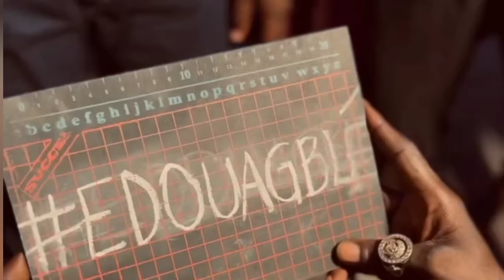FUGA BOY - EDOUAGBLE (Extrait) [Vidéo]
NB : Si la vidéo vous a plu n'hésitez pas a lâcher un gros pouce bleu, Commentez, Partagez autour de vous et surtout abonnez vous à la chaîne youtube pour ne rien rater de nos prochaines vidéos.